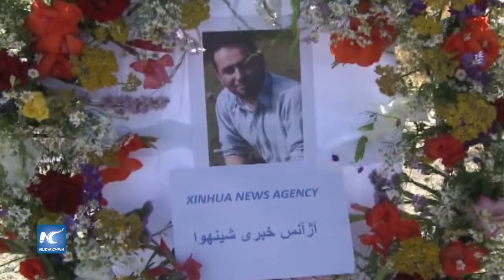Periodista afgano es sepultado en medio de las lágrimas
Entre lágrimas y cientos de dolientes, el cuerpo del periodista Zabihullah Tamana, apodado por sus familiares como "Zabi", fue enterrado en el extremo este de la ciudad de Kabul, la capital de Afganistán